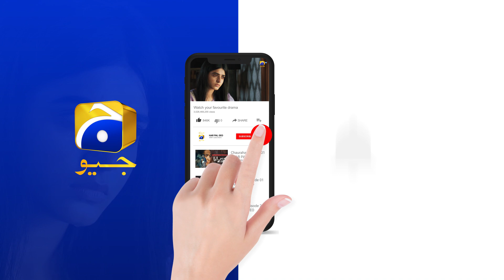Siyani Ep 58 | 𝐁𝐞𝐬𝐭 𝐌𝐨𝐦𝐞𝐧𝐭 𝟎𝟕 | Anmol Baloch | Mohsin Abbas Haider | Saniya Shamshad | HAR PAL GEO